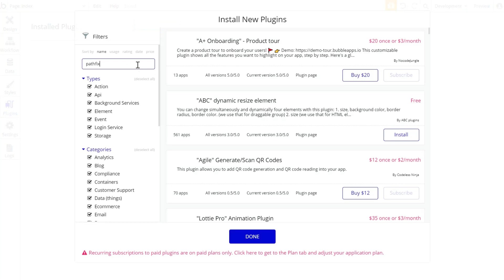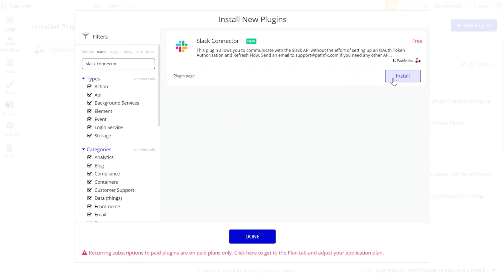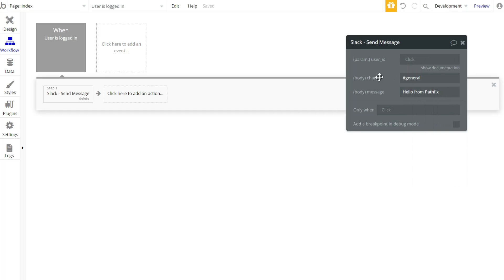Add OAuth plugins to your Bubble.io app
Pathfix is the OAuth integration platform that solves complex frameworks for native integrations to 3rd party application.

To simplify oauth integrations in no-code platform, Bubble.io, Pathfix has a few plugins available for use. These plugins manage the entire oauth connectivity, token management, as well as the relevant API calls to make integrations a breeze in Bubble.

This video is a quick walkthrough on how you can install and activate plugins focused on solving oauth integrations in Bubble.io's no-code environment

2) Add Pathfix Connector element to your page
3) Run in Preview mode
4) Copy the x-partner-key for use in other Pathfix plugins

Install any other plugin powered by Pathfix, add the x-partner-key, choose the provider you want to display the Connect button for.